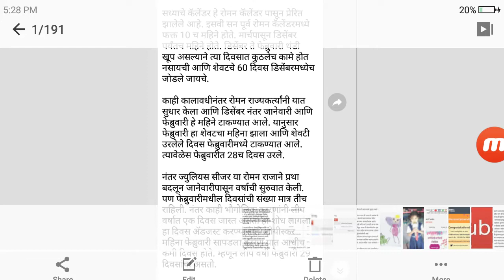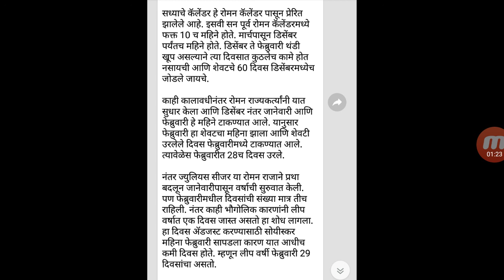फेब्रुवारी महिन्यात २८ दिवसच का असतात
फेब्रुवारी महिन्यात २८ दिवसच का असतात. जाणून घ्या